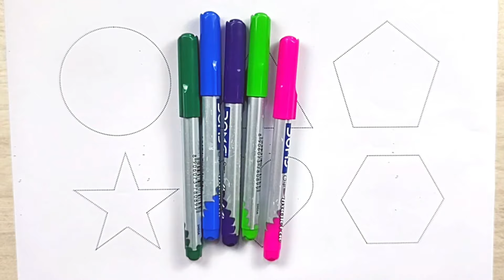Shapes drawing for kids, Learn 2d shapes, colors for toddlers | Preschool Learning,Educational video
Triangle
octagon
oval
circle
heart
star
Pentagon
square
shapes
heptagon
rhombus
parallelogram
trapezoid

learn shapes
2d shapes
learn colors
2d shapes for kids
shapes drawing